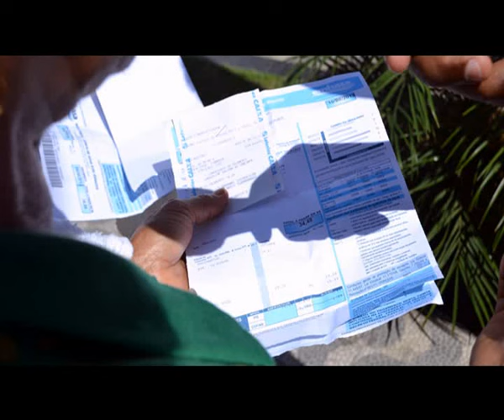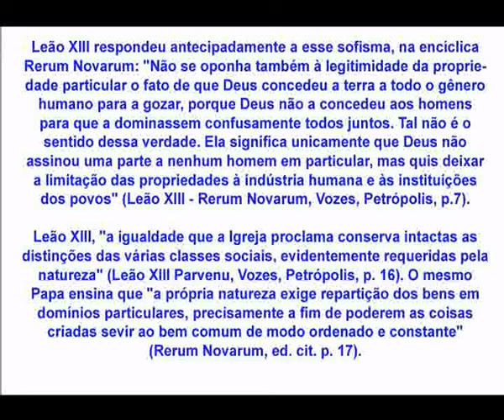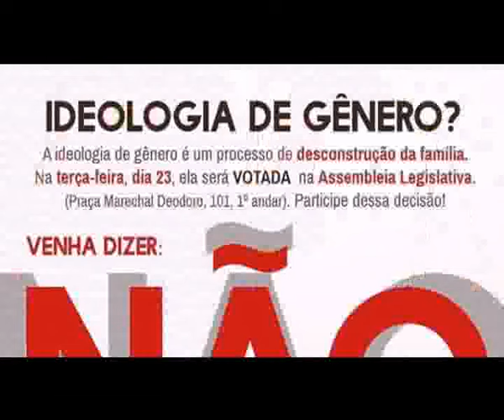Campanha da Inutilidade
Não assine